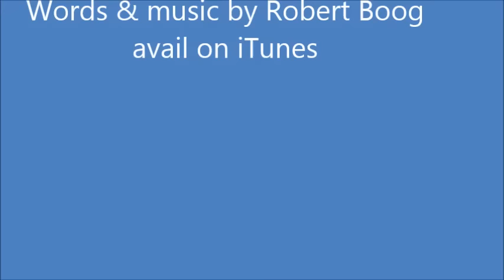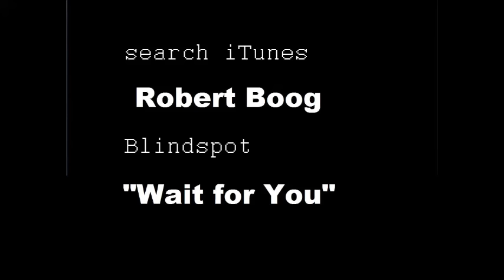Songs about dogs | Dog passing away | Dog lover | My dog| Robert Boog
Looking for a song about dogs? Love your dog? This is a song about a dog who waits in heaven for his dog lover master. Do you know someone whose dog has passed away?  Subtitles enabled.
- ranked just below RAOK (random acts of kindness) in popularity.

Translated titles:
Canciones sobre perros | perro pasando | amante de los perros | mi perro | perro | robert boog

Lieder über Hunde | Hund vergeht | Hundeliebhaber | mein Hund | Hund | Robert Boog

Chansons sur les chiens | chien qui décède | amoureux des chiens | mon chien | chien | robert boog

Canções sobre cães | cão passando longe | amante cão | meu cachorro | cão | robert boog

Piosenki o psach | pies odchodzi | miłośniczka psów mój pies | pies | robert boog